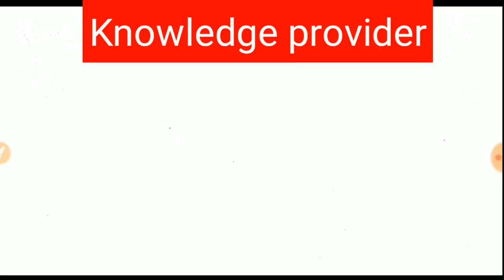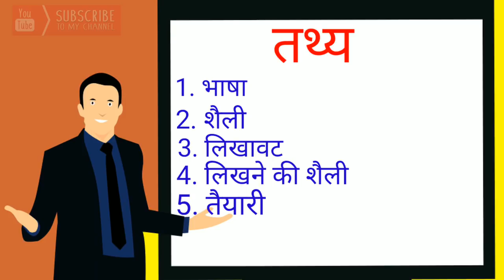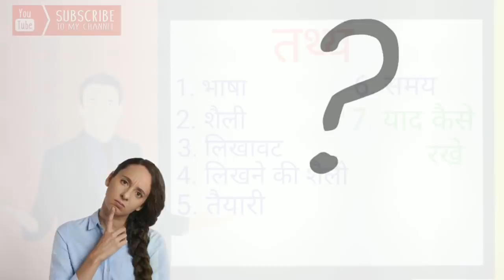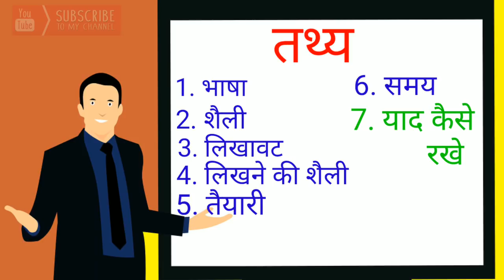Board में copy कैसे से लिखे|| Board exam me copy likhne ka tarika by Anurag sir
About myself:–
Hi,

•biology:–

•physics:–

•facebook page( knowledge provider)
board_exam_me Copy...